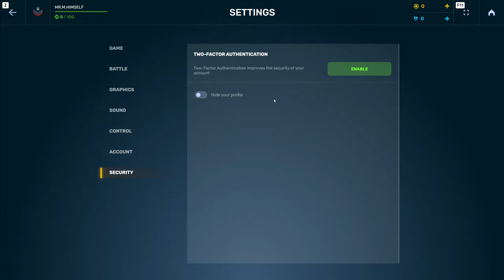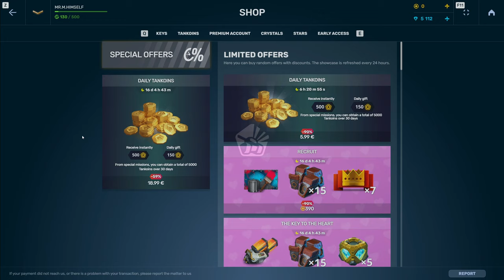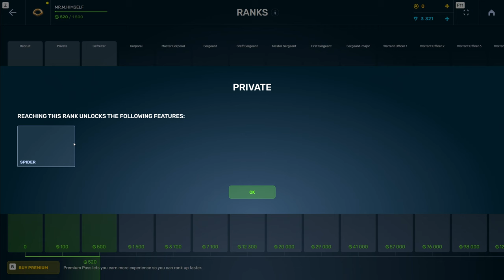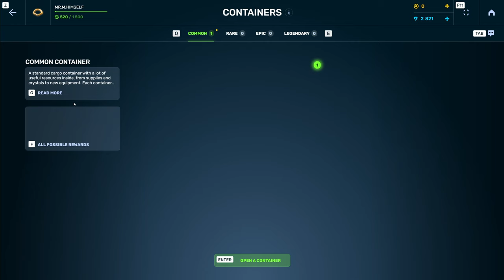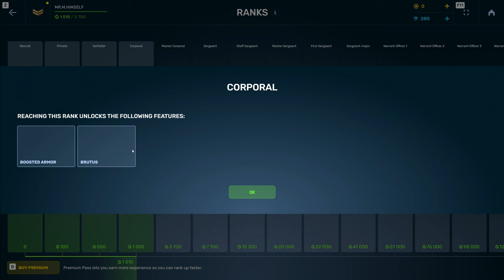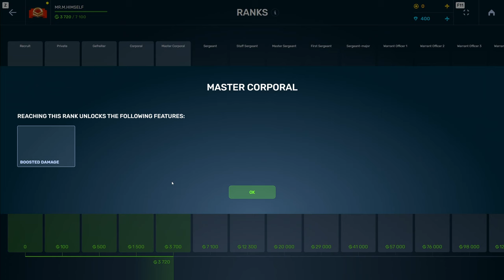TANKI ONLINE Road to LEGEND Gameplay #1 The beginning